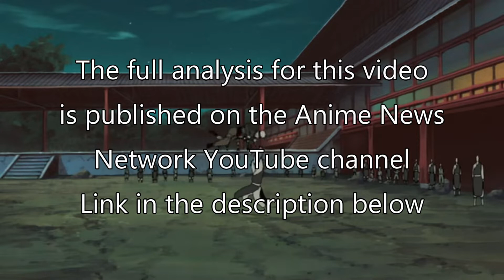[REDIRECT] Naruto's Most Interesting Filler (An Osamu Kobayashi Tribute)